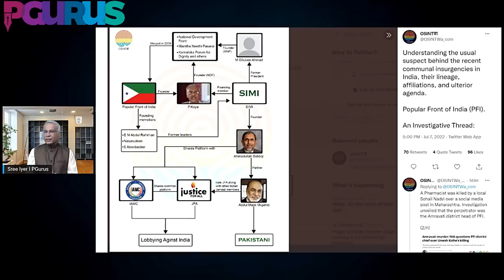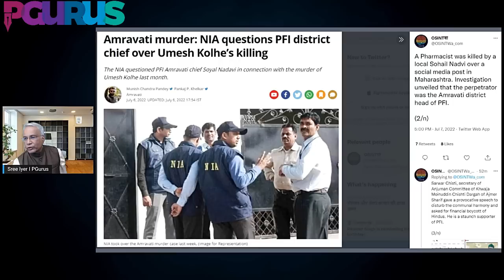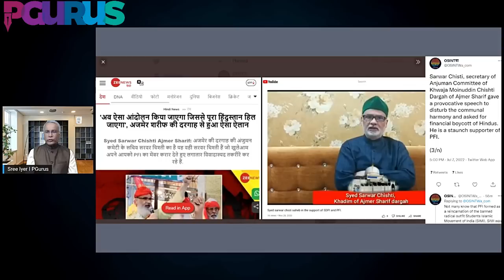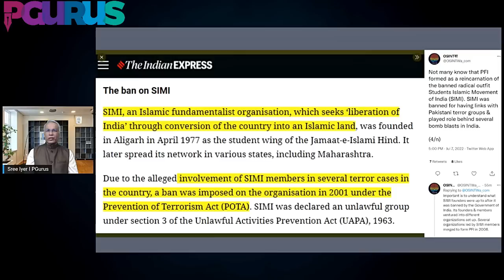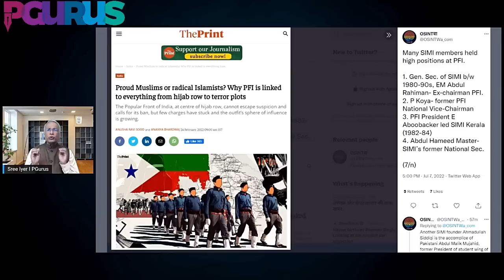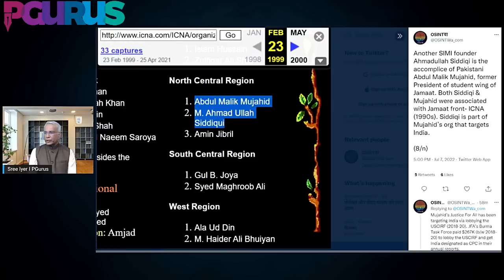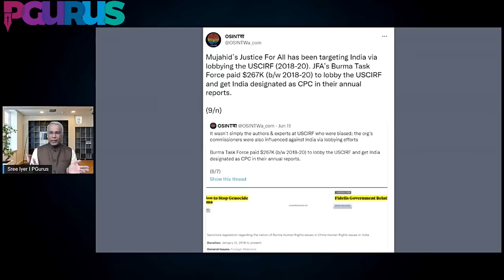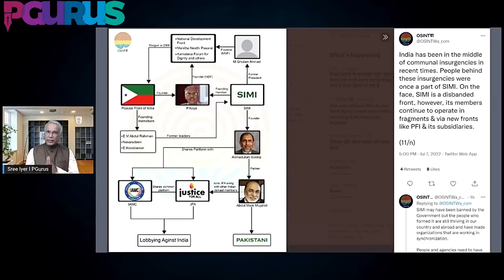How PFI evolved from SIMI I Its links with world entities that lead to Pakistan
A quick look at how PFI was formed, with a new name but the same faces, and how some lead to Pakistan through Western countries. See how US Govt bodies were captured by this cabal, in this must-see video.

00:00 – Intro
00: 58 - Students' Islamic Movement of India
03:06 – Lobbying against India
03:25 - Harsha, Ramlingam, Kolhe killed by PFI
04:32 - Syed Chisti asks financial boycott of Hindus
07:36 – Fake narratives being peddled